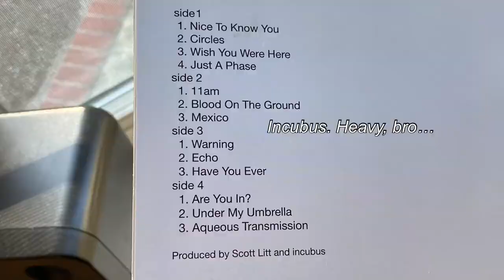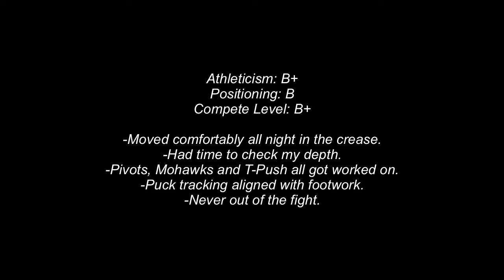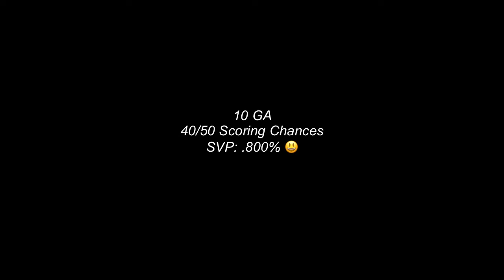DAY IN THE LIFE OF A GOALIE: Everything in one vlog (LAST MIN THURS NITE PICKUP)